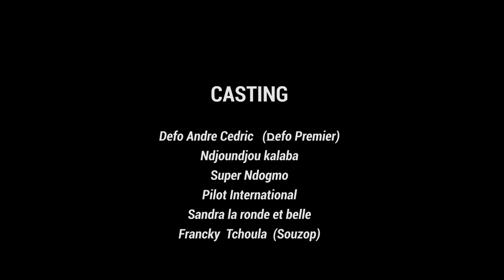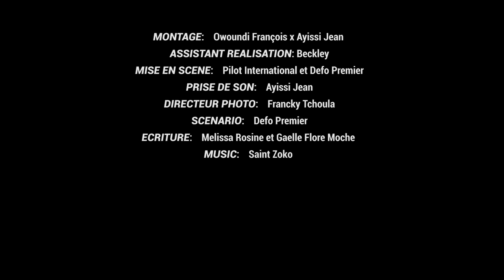ERREUR FATALE - Defo Premier (Épisode 7) Le Retour du Président des Tyoristes